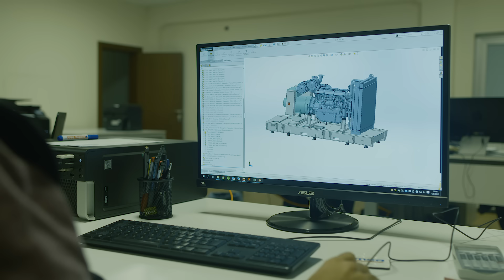EMSA Generator | Presentation